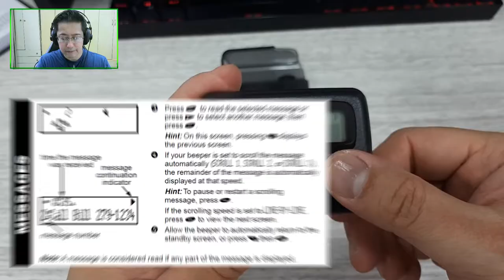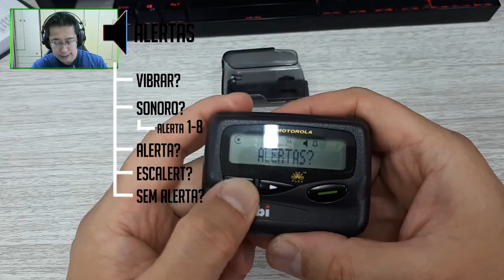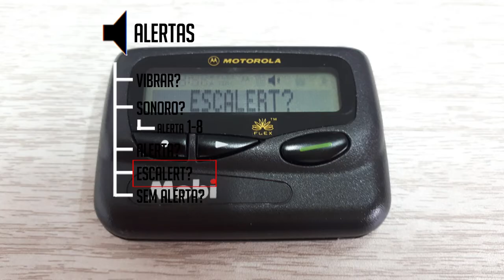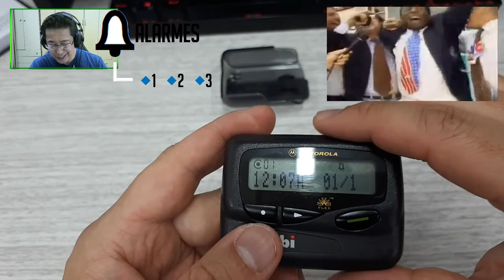O que é PAGER BIP? (Série Nostalgia #1)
O que existia ANTES DO CELULAR?  Para a maioria do pessoal que nasceu depois de 2000, a palavra PAGER  (vulgo BIP) é algo totalmente desconhecido, e é este pequeno aparelho que iremos desvendar no 1o episódio da nossa nova série NOSTALGIA!!

Perguntas como:
O que existia antes do celular?
O que usavam antes do celular?
O que eram pagers bips?
Como funcionava o serviço de BIP?
Quais as principais funcionalidades do PAGER?
Para que serviam os botões do aparelho?

Estas e mais perguntas serão respondidas neste vídeo, por isso, prepare seu youtube player e BORA!! 🎞

E se vc curtir conteúdo de 💻PC/INFORMÁTICA, 🎥VIDEOMAKER, dicas para 🤩YOUTUBERS, eu te CONVIDO a se juntar a nossa comunidade!! Vc será muito bem-vindo...!!

✅ VIDEOS SUGERIDOS  ✅

** Como associado da amazon/aliexpress os links podem conter afiliação e reverter uma percentagem da venda a favor do canal

✅ SETUP DE GRAVAÇÃO & EDIÇÃO (ou similar): ✅

🅿️ Monitor LED Samsung 21"
🅿️ Teclado Mecanico Redragon Kumara K552
🅿️ Webcam Logitech C920
🅿️ Microfone Blue Yeti
🅿️ Fone de ouvido Superlux HD 681